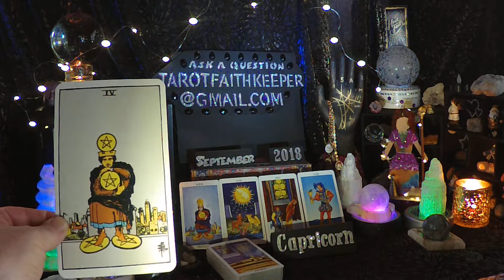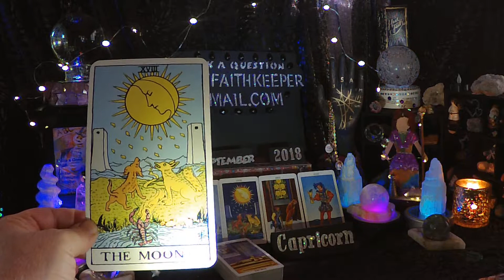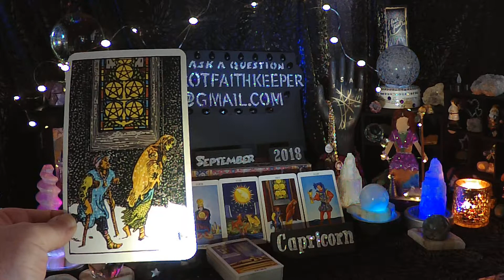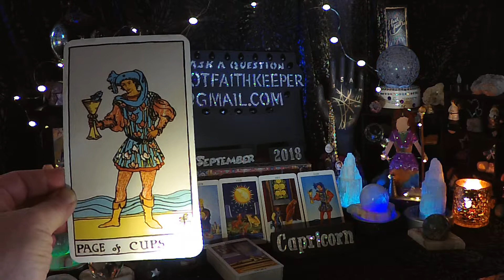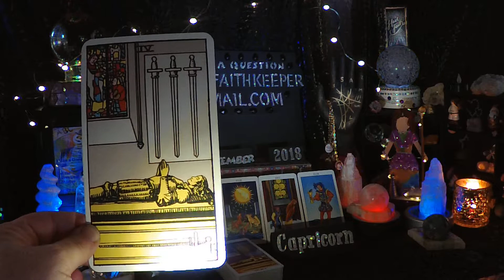Capricorn Sept 16 STABILITY Feeling Insecurity You need to get rest Psychic tarot card predicitions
CapricornSeptember2018 TarotFaithKeeper is performing a weekly psychic tarot card predictive reading for September 16th of 2018. This is a general predictive reading. Please take with you what resonates with you, if it doesn't resonate it is ment for another. Learn How to read the cards, Rider-Waite deck.

General readings cover a wider range of people and circumstances. Like when a Knight comes up it can be a person, male or female or the energy of the card.  The energies can also meld into earlier and later weeks.

What is happening on my channel is I connect with my subscribers and commentors because I think about them. Your energy is being brought in and your question is more easily answered. Time and time again I see those who are asking for free readings get their questions answered for free when I post the next video for their sign. Their energy is being brought in because I really do think about you guys and all your comments. So grateful, Namaste.

10 Card One Question

Or

Or

Bless you

(SURPRISE)

Lucky

Drift Walker

 and

Faith Keeper

Lynda